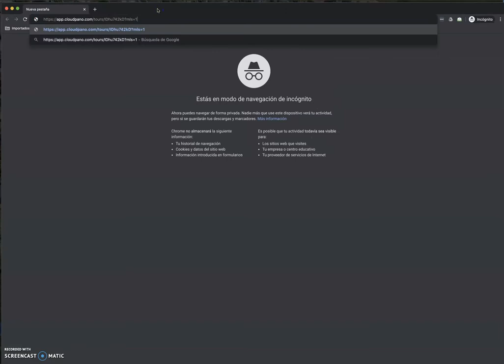Quitar logo al compartir Tour en CloudPano